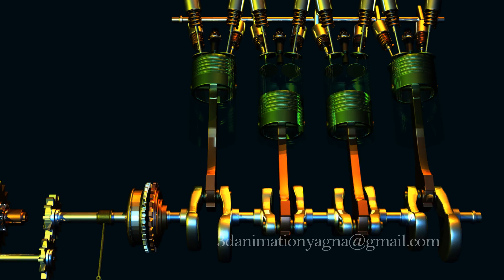engine gear clutch box function